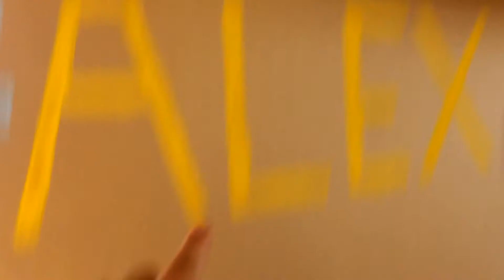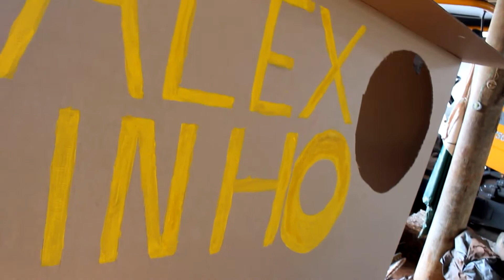PERSONALIZEI O BARCO DE PAPELÃO!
Eae galera mais um video hoje deixando o barco mais bonito top para logo testarmos ele na água!!!